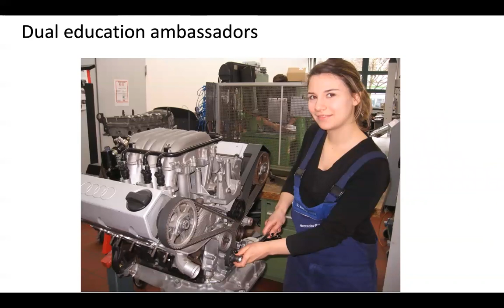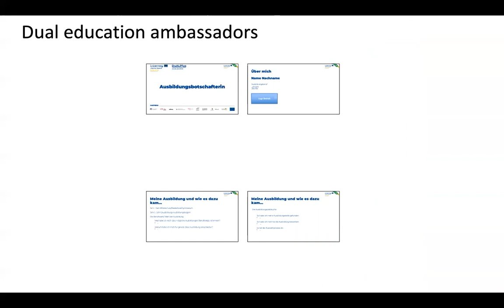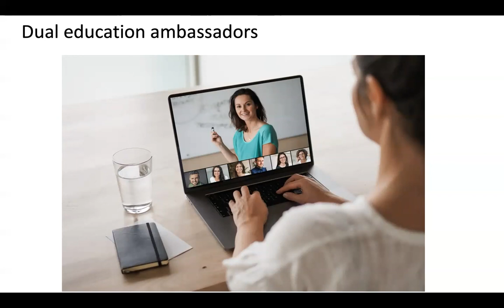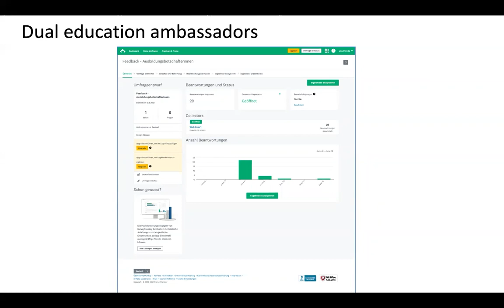DUAL EDUCATION AMBASSADORS - job orientation from Germany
Adriana Bär (Chamber of Trade & Crafts for Munich and Upper Bavaria,  Germany)
The Chamber of Skilled Crafts for Munich and Upper Bavaria has ever since been very active in providing job orientation at schools. Unfortunately young girls are very reluctant to start their dual education in the crafts sector, although career opportunities and perspectives would be excellent. This is why we developed the “Dual education ambassadors” job orientation concept, which we implemented for the first time and with great success together with a girls school within the Dualplus project.